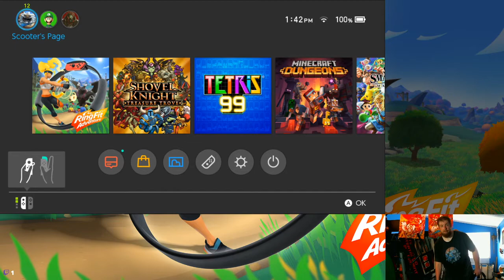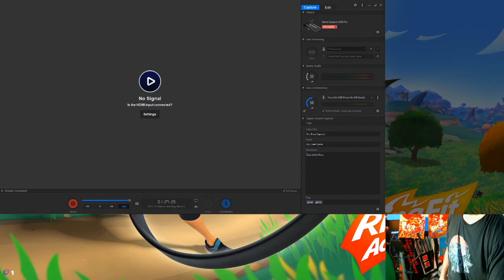Werk It - 7/13/2020